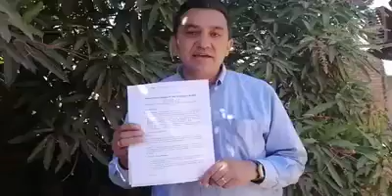Senador Yerko Núñez denuncia el despilfarro de Evo Morales en mueblos en la "Casa Grande del Pueblo"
¿A usted ciudadano cuánto le costó su cama, silla y mesa?

Senador nacional, Yerko Nuñez, denuncia el despilfarro el muebles costosos que el gobierno del presidente Evo Morales Ayma Realiza.

Núñe reveló que una cama instalada en el palació conocido como "La Casa del Pueblo", tiene el costo de 21.670 bolivianos, es decir más de 3.000 dólares.

En la sala del presidente Evo Morales hay muebles como la mesa dividida en tres de 45.000 bolivianos, un sofá entapizado en tela de 22.620 bolivianos, un sofá triple tapizado en tela de 18.562 bolivianos, un sofá doble tapizado en tela de 14.843 bolivianos, un mueble para televisión de madera de 12.414 bolivianos y muchos otros.

"Este es el 'socialismo del siglo XXII, el proceso de cambio' en el palacio de Evo Morales; mientras, centenares de ciudadanos enfermos de cáncer peregrinan por lograr atención a sus dolencias", aseveró Yerko Núñez.